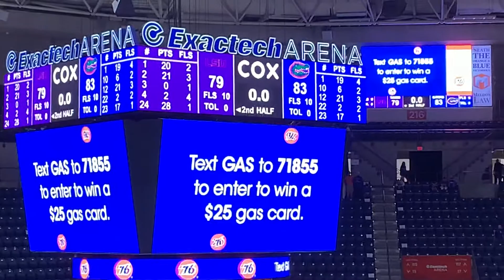2021 Jan 2 Florida Gators vs LSU Basketball 76 Gas 76 points or more post game announcement